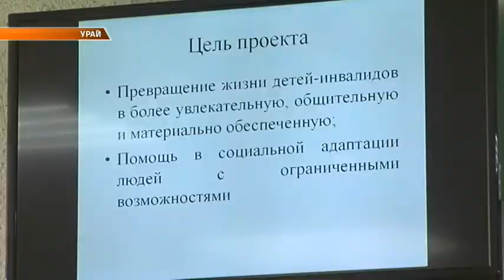Учеба для актива региона. Урайцы защищают проекты